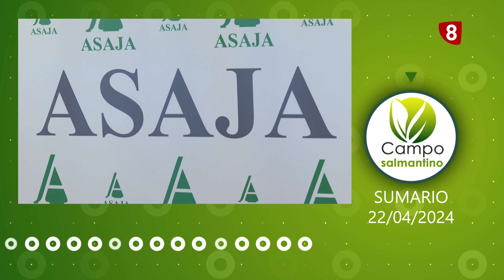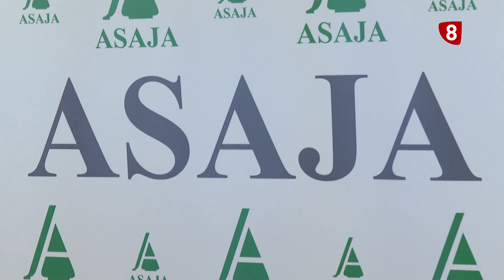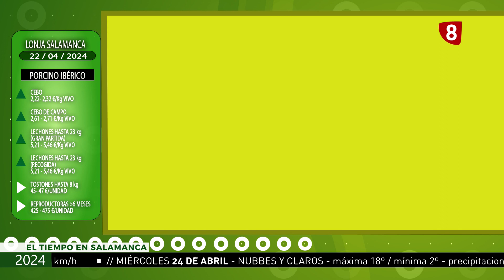ASAJA Salamanca celebra su asamblea de socios, Campo salmantino, 22 abril 2024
ASAJA Salamanca ha celebrado su asamblea de socios abordando algunas de las cuestiones de actualidad el sector. Una asamblea en la que el periodista César Lumbreras recibió la insignia de Oro